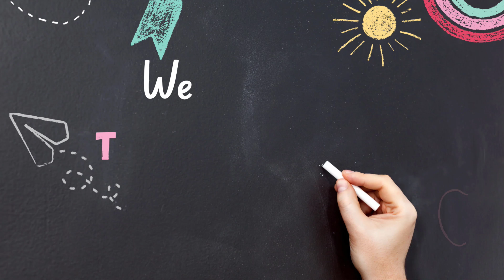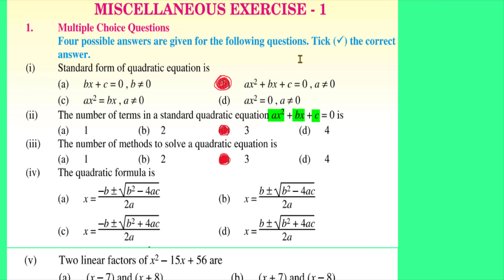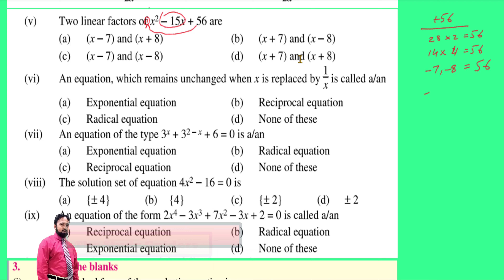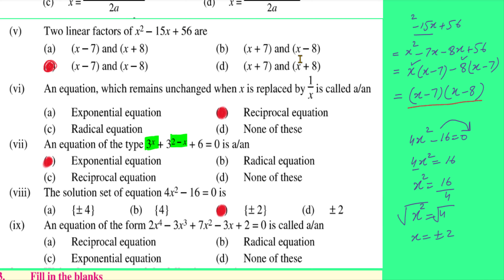Miscellaneous Exercise 1| 10th Math | The Study Guiders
This video provides the solution of 10th Math Miscellaneous Exercise 1 complete by the study guiders, solved by Sir Ghulam Jelani.
These questions are MCQs, Fill in the Blanks and  Short Questions  from chapter number 1, Mathematics Class 10 PTB course. These questions are very important from Examinations point of view, as these questions are repeatedly came in BISE Board Exams.
The concepts covered are;
1. Multiple Choice Questions, MCQs
2. Fill in the Blanks
3. Short Questions
4. Important Definitions of Chapter number 1

Time codes

00:00 Introduction
00:20 MCQs
07:26 Fill in the Blanks
10:16 Short Questions